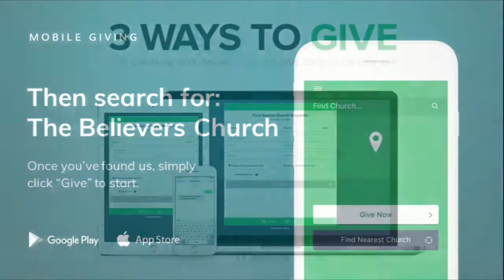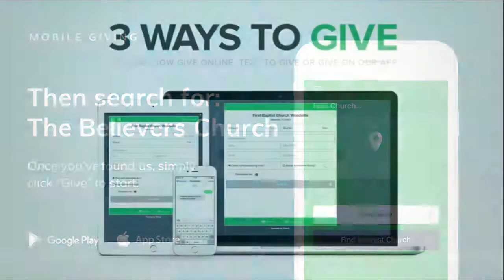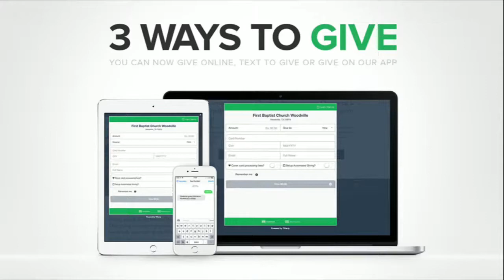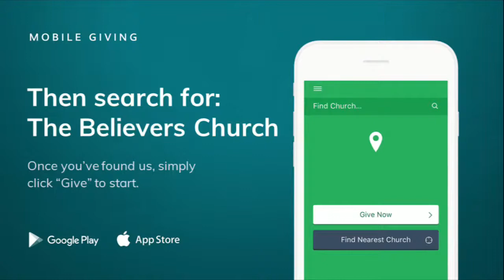Pastor Bustard - "Wait Outside"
Sunday Service
SCHEDULE: